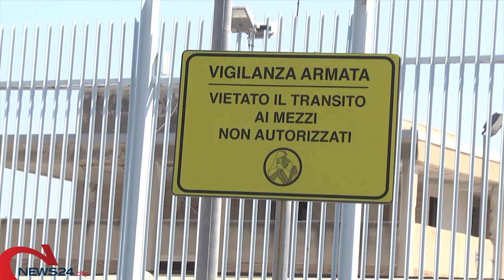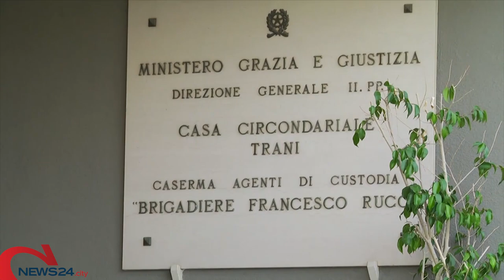TRANI | Boss scarcerati: in sette ai domiciliari. Tra questi anche un capoclan di Trani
Fuori anche un uomo andriese che voleva uccidere i sicari del padre